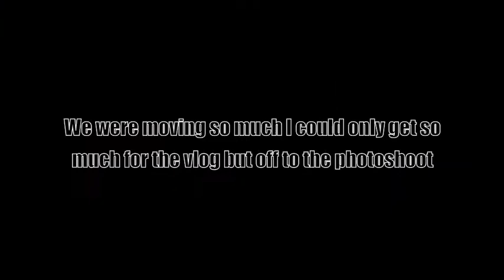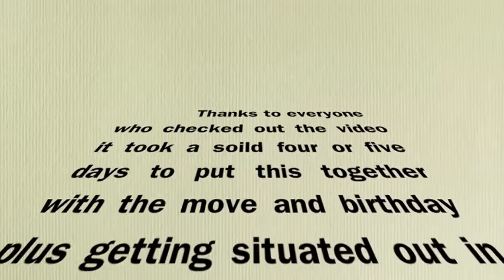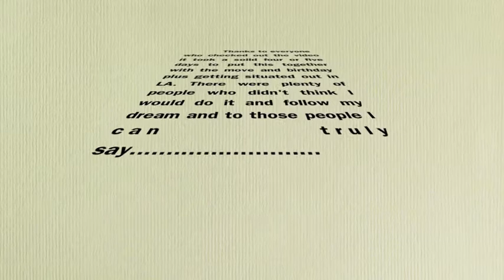Birthday Arrived and I Moved to LA(Vlog)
Welcome to my Channel The name is Gino I'm A producer artist and entrepreneur from Maryland who is making a journey across the country to pursue his dreams and is taking you along with me its more to come this is only the beginning.